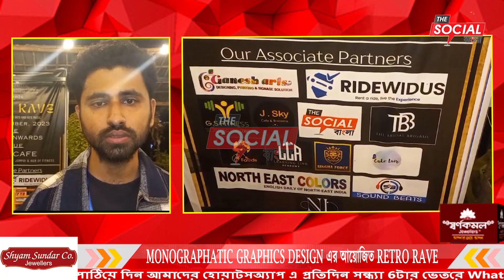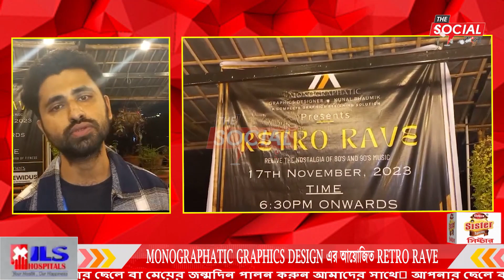MONOGRAPHATIC GRAPHICS DESIGN এর আয়োজিত RETRO RAVE